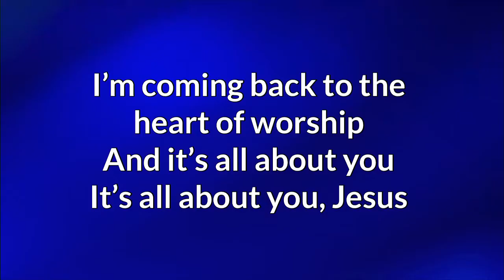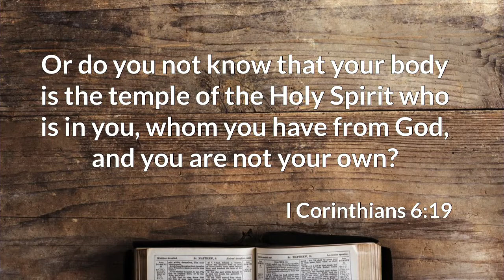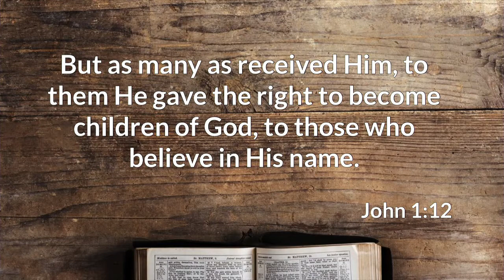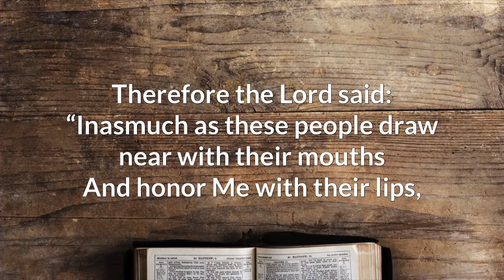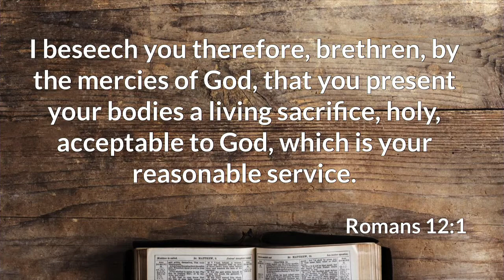The Heart Of Worship (John 4:19-24)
Being The Church #2
(CCLI: Copyright License 141858, Streaming License CSPL08638